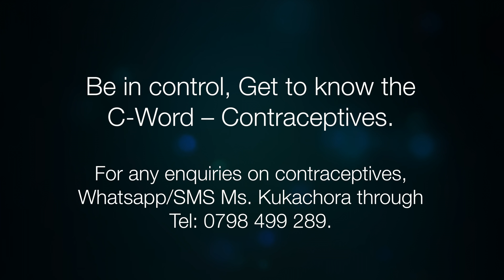Missed opportunity - just like that.. juu ya CD?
How a golden opportunity was lost due to lack of an important tool